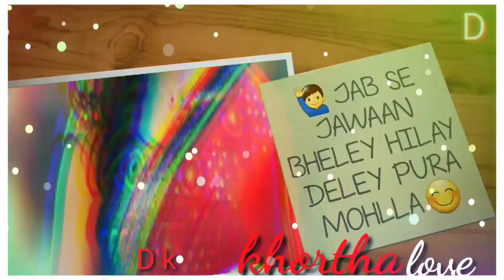chehra 👩tor👌 beauti 💖FB ke name 💔sweeti